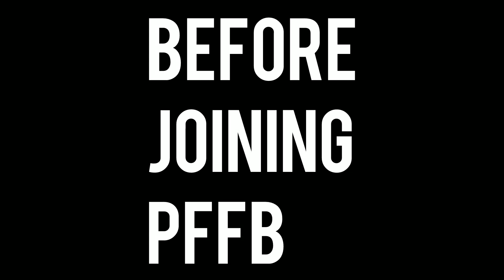Musfira Feedback on PFFB Online Trainings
Musfira from Rahim Yar Khan is a visually impaired girl and faced many issues in managing her daily tasks. With help of PFFB online trainings Musfira able to gain her confidence and improved her lifestyle.